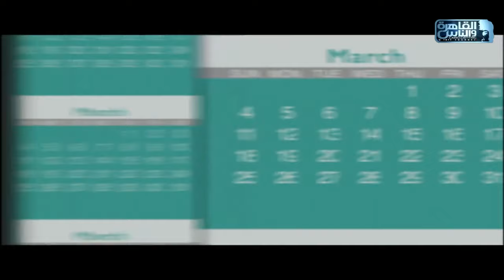الدكتور | خطورة بطانة الرحم المهاجرة وطرق العلاج مع دكتور سيد الأخرس